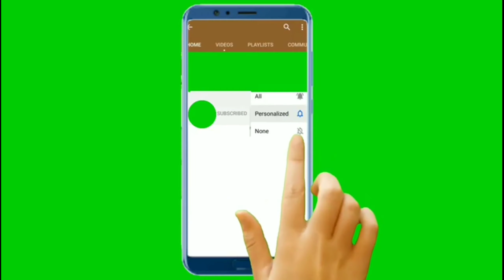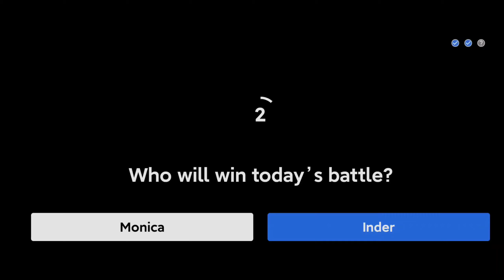Flipkart Subse Funny Kaun Show Today Answers 16 OCTOBER 2020.EP-19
Hi friends Flipkart Subse Funny Kaun Show Today Answers 16 OCTOBER 2020.EP-19